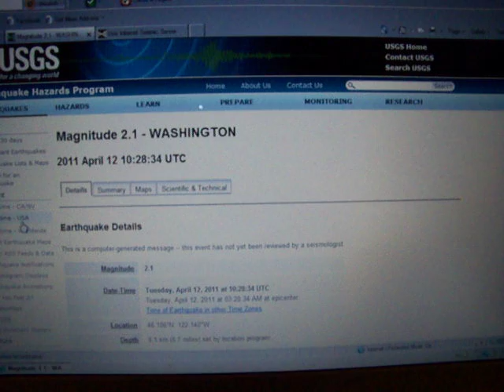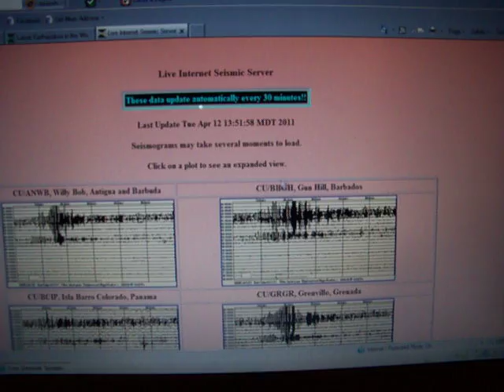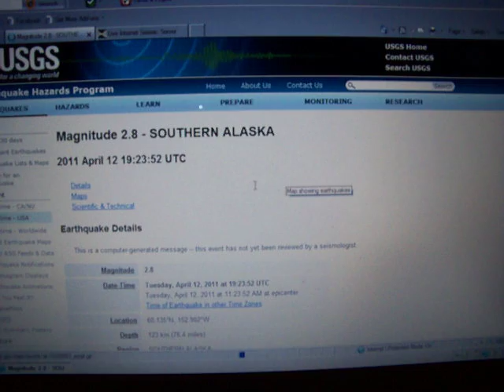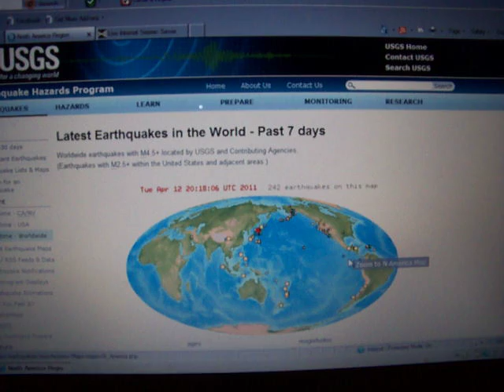4-12-2011 Seismic Watch: Japan, Washington, California, Juan De Fuca Subduction Zone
Preliminary magnitude 5.8 in northeastern Japan is latest as of this watch.

Activity continues all over Japan, with 3-4 earthquakes of 6.0 or greater magnitude within the last 24 hours.

Washington state is seeing increased activity today as well, along the cascade/volcanic range and futher west.

California still very active as well, many blue areas indicate rumblings in last day.

Yesterday an earthquake of 4.3 magnitude occured directly in the center of the Juan De Fuca subduction zone.  Very concerning as this is the area due for the next superquake.